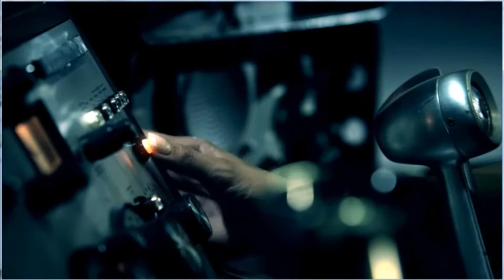Call of Duty But Order 66 is Activated (COD4 - BO2)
I know not all deaths are here, I only included protagonists' deaths

Clips were taken from multiple sources.